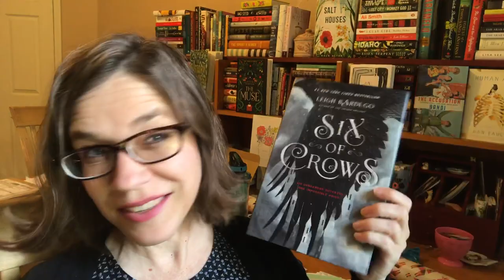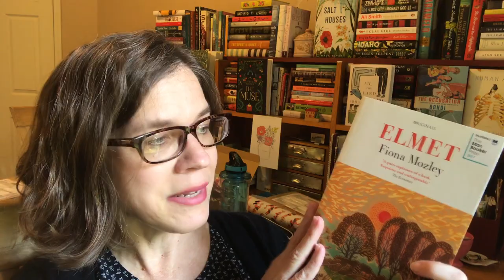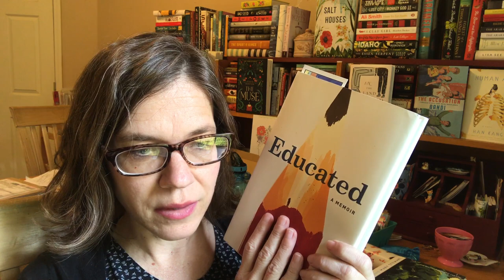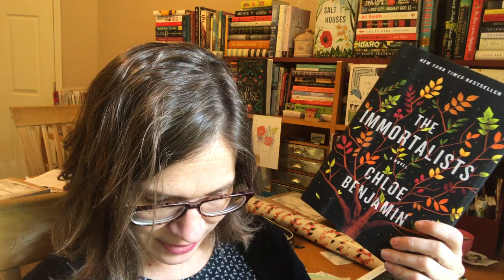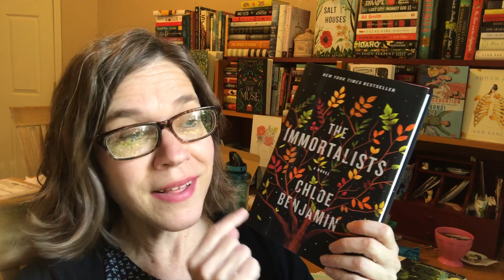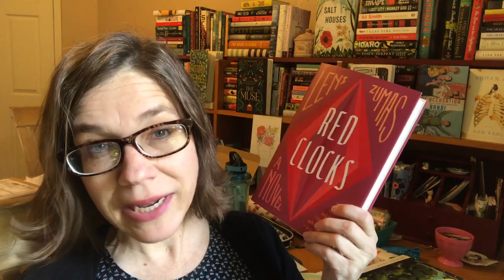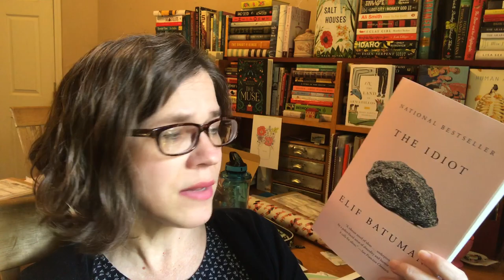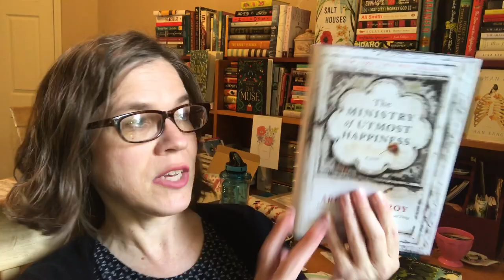March TBR Talk